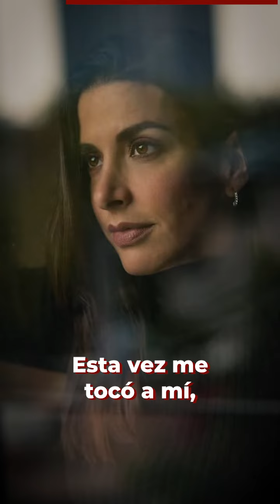Verónica Tousssaint sorprende al anunciar que padece cáncer de mama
📹 Video | "Nadie te prepara, esta vez me tocó a mí" 😰
Así fue como Verónica Toussaint reveló la verdad, pues padece de cáncer de mama 😪